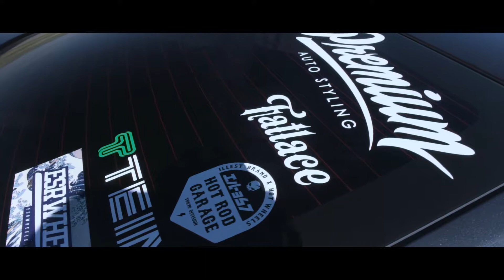Lake Matthews Cruise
Also follow @slocal_e170 (the corolla) and @kenkenkennerson ( the subaru) to see more about their cars and what they are up to.